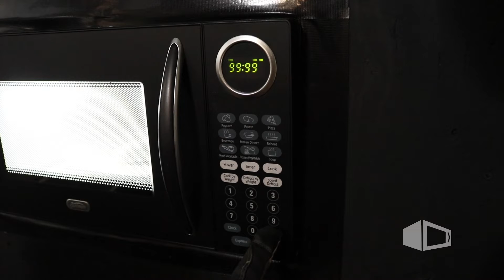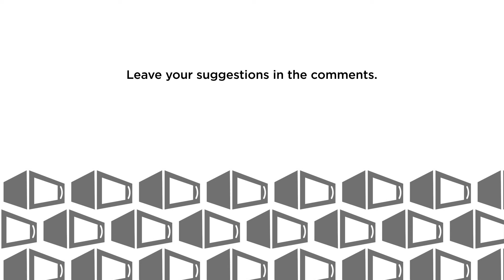Microwaving A BAR OF SOAP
Are you bored? Don't be! We microwaved a bar of soap!
Microwaving is what we do!